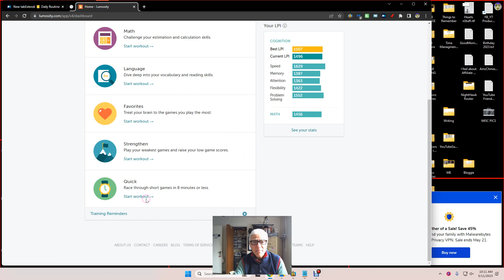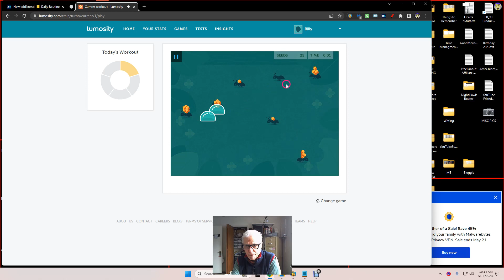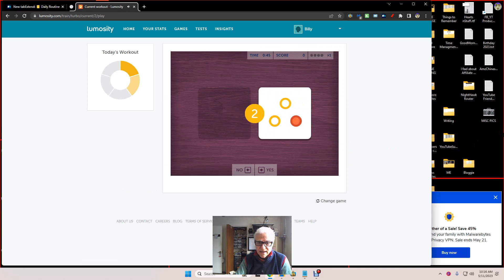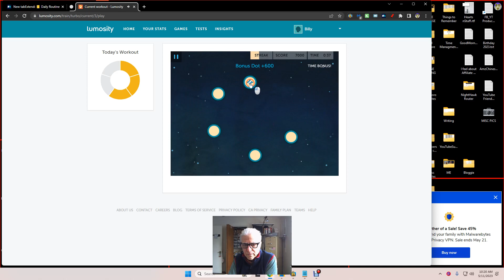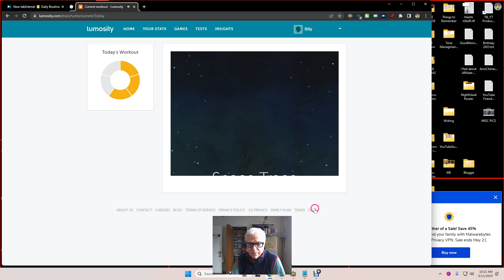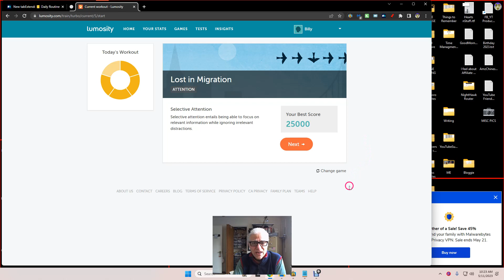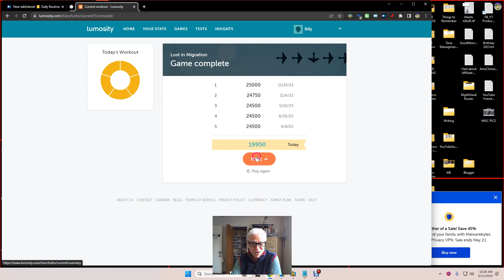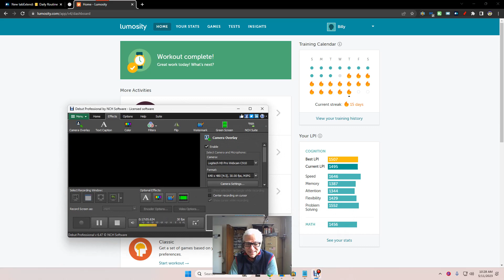225 My Lumosity Wind Sprints for The Brain Two Hundred Twenty-Five